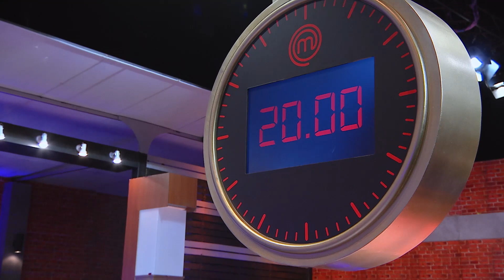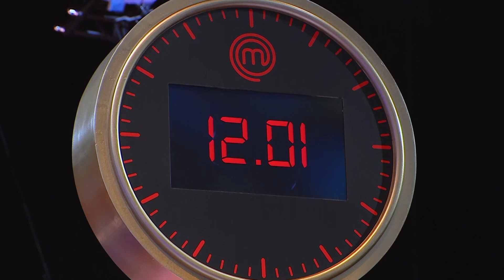[Intro] พับกระทงปราบเซียน อุปสรรคหลักของการทำ "ห่อหมกเนื้อพุงปลาช่อนใบยอ"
เหล่า Home Cook ถึงกับส่ายหัว เมื่อเจอเข้ากับอุปสรรคการพับกระทง ในโจทย์ "ห่อหมกเนื้อพุงปลาช่อนใบยอ" ทำเอาเสียเวลาจนเกือบทำไม่ทันกันเลยทีเดียว